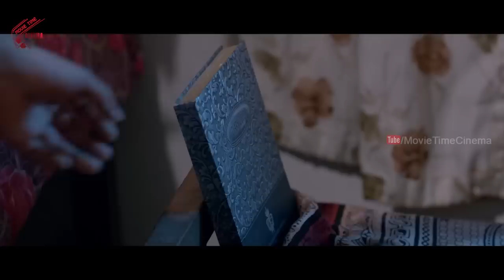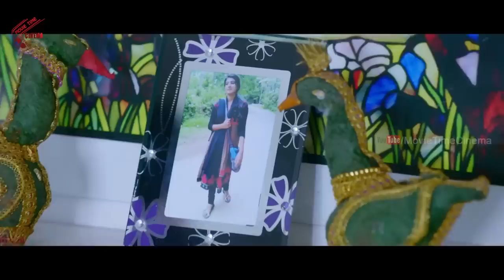ఆ బాడీ చూసి ఈ అమ్మాయి తొలి చూపులోనే..! | Navala (Novel) 2022 Telugu Latest Movie | Part 5 | MTC